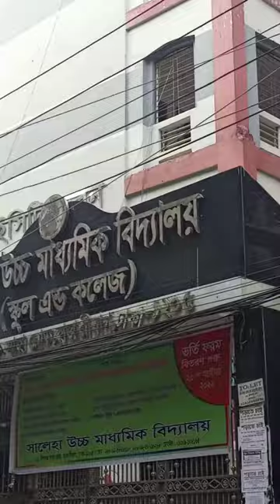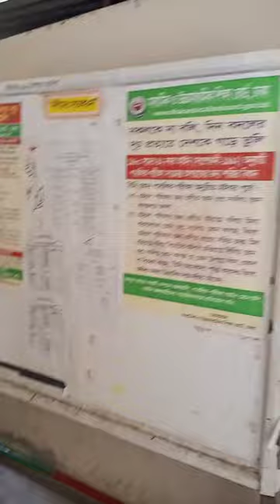How To Looks Saleha School and College(see)|Hazaribagh|কেমন দেখতে কোথায় সালেহা স্কুল এন্ড কলেজ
salheha School & College
Nilambor Saha Road

It is in Nilamabor saha road, Hazaribagh  after Noboabgonj section.

jajakaallahu khairan (thanks)
see more video from below link:
আসসালামু আলাইকুম
সালেহা স্কুল এন্ড  কলেজ
মৃত ঃ আলহাজ্ব  খলিলুর রহমান সরদার এ কলেজের
প্রতিষঠাতা।

এটি হাজারীবাগ  এলাকায় সুপরিচিত  পুরনো কলেজ।
দূর দূরান্ত  থেকে অনেকে এইখানে  পড়তে আসে।
যেমনঃ কামরাংগীচর,  নদীর ওপারে এর নাম ভালো।